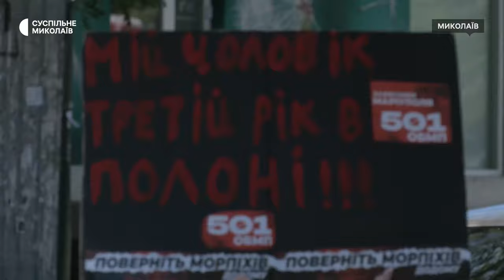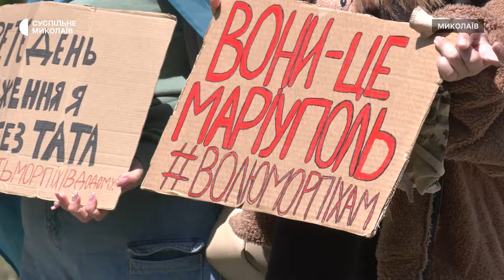У Миколаєві влаштували акцію на підтримку полонених воїнів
У Миколаєві 12 травня люди влаштували чергову акцію-нагадування про полонених та зниклих безвісти військовослужбовців. На захід прийшли родичі та друзі бійців — загалом приблизно 100 людей. Учасники скандували: "Не мовчи, полон вбиває".